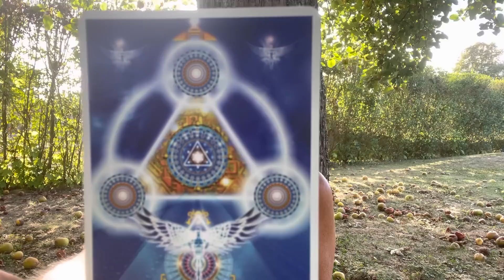⚠️MESSAGE TRÈS IMPORTANT.CANALISATION: SOUFLE ATOMIQUE DE CODES DE LUMIÈRE.FAIRE FACE AU BASCULEMENT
⚠️MESSAGE DES GALACTIQUES. PRÉPAREZ-VOUS . ✨LE SOUFLE DE L’EXPLOSION SOLAIRE CENTRALE VIENT DÉTRUIRE TOUT CE QUE VOUS N’ÊTES PAS. LES CODES DE LUMIERE NOUS EBRANLENT POUR ANCRER NOTRE ETERNITE. LE DOUTE N'A PLUS SA PLACE.
UNE EXPLOSION INTERIEURE DE NOS ATOMES, DE NOTRE ADN EST EN COURS.

De cœur à cœur, d’âme à âme, de présence à présence, de JE SUIS à JE SUIS.
Josine JALOCHA
FACILITATRICE DE CONSCIENCE -
Je vous accompagne dans la découverte de votre autonomie d'Être.

✨ RETROUVEZ VOTRE AUTONOMIE DE LUMIERE ✨.

POUR UNE CONSULTATION, UNE LECTURE D'ÂME INDIVIDUELLE, UN SOIN QUANTIQUE...
CE SONT LES GUIDENT QUI DECIDENT CE QUI EST JUSTE ...JE NE SAIS PAS CE QUI SERA OFFERT,  LA RENCONTRE EST ORCHESTREE PAR MES GUIDES ET VOS GUIDES UNIS.

💥TRES IMPORTANT!⚠️⚠️⚠️LAISSEZ-MOI VOTRE NUMERO DE PORTABLE DANS VOTRE MAIL DE PRISE DE CONTACT,⚠️⚠️⚠️ MERCI.

Je travaille aussi par Visio, WhatsApp pour les personnes vivant loin ou à l'étranger.

Pour faire un DON 🙏 (attention, pensez aux frais qui me sont imputés …hihi)

Je remercie de tout mon cœur chaque personne qui contribue à maintenir l’énergie du donner et du recevoir. ENSEMBLE NOUS CREONS L'UNITE.

Si vous avez aimé PARTAGEZ cette vidéo pour aider ceux qui en ont besoin, mettez un commentaire bienveillant, une pensée d’amour. Vos retours me touchent beaucoup et remplissent mon cœur de gratitude.

Pour me soutenir et m’encourager :
NAMASTE